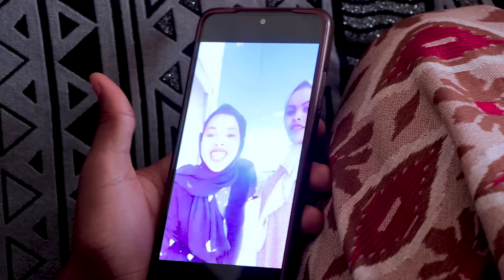Ruwaayadii | Ha ila Guursan | Prt 7 | 2023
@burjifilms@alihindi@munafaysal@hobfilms